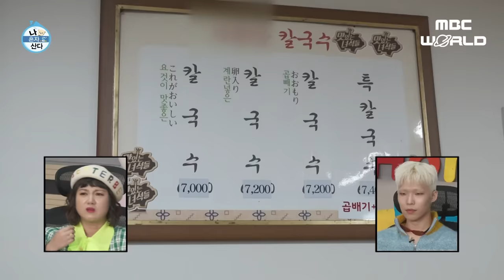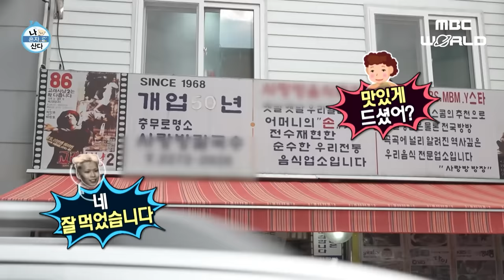[C.C.] CHANHYUK works out at YG Ent. everyday💪